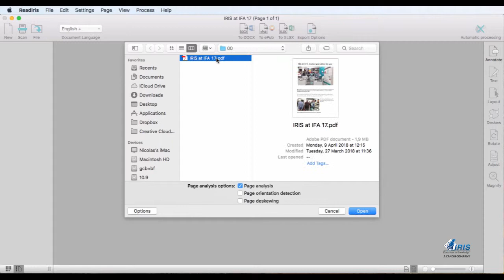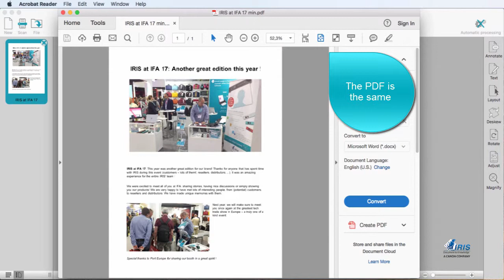Readiris 17 Mac: How to compress a PDF?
Readiris 17 for Mac allows you to aggregate and split, edit and annotate, protect and sign your PDF’s.
It’s also a global solution to convert, edit and transform all your paper documents into a variety of digital formats, intuitively with a few clicks.
Readiris 17 allows you to convert PDF’s, images and texts in an image or scanned documents to edit in the format of your choice: Word, Excel, PowerPoint, or indexed PDF.
Readiris also converts all your files into audio files (.mp3, .wav), for easy and accurate readings. You can listen to your audio files on any device (tablet, smart phone or desktop) and define the audio format to use when opening a file (Window Media Player, etc.).